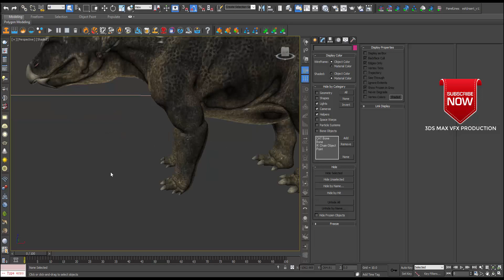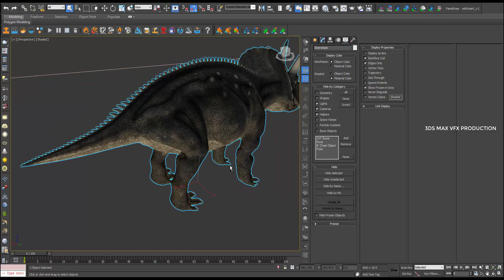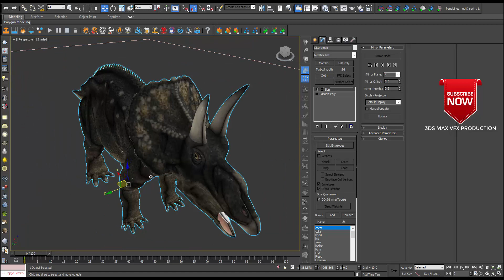Diceratops Dinosaur 3D Model for 3ds max free downloads (file describe)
If you can dream it, you can build it in 3ds Max®, the 3D software for modeling, animation, and rendering that allows you to create massive worlds in games and stunning scenes for design visualization.
The 3ds Max Learning Channel provides tutorials of all levels to help you learn 3ds Max.